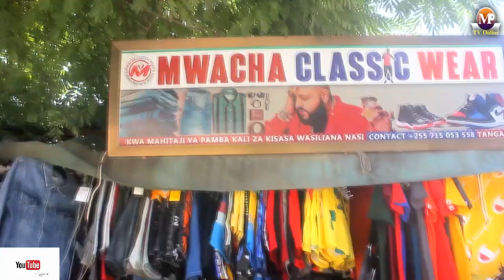Haya ndiyo maneno ya Meneja wa mwacha classic wear kusiana na show ya j Melody na Benson.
Usiku wa mikogo zedreamerz club kitawashwa na wasanii J MELODY pamoja na BENSON MZEE wa Moto hauzimi. siku ya jmosi tr 31/08/2019